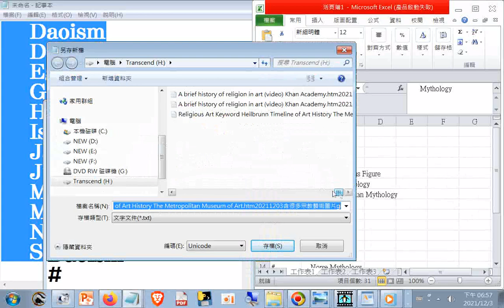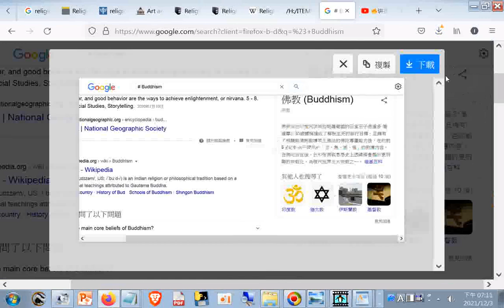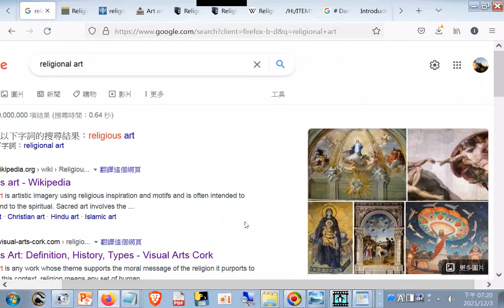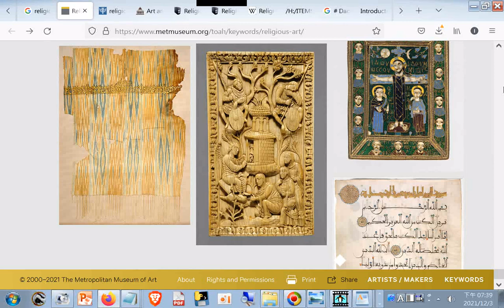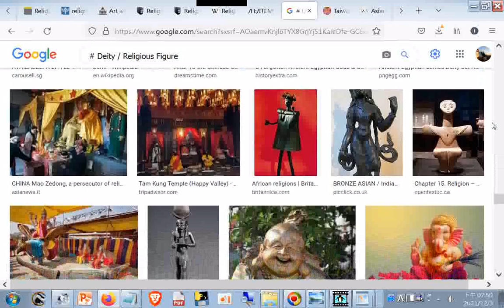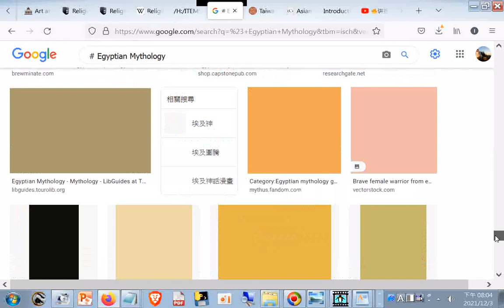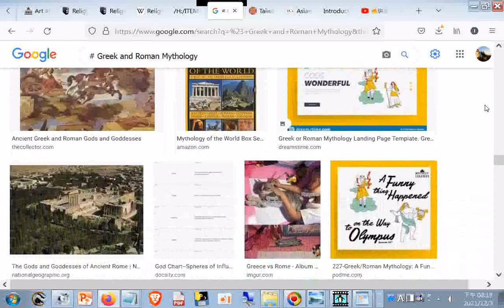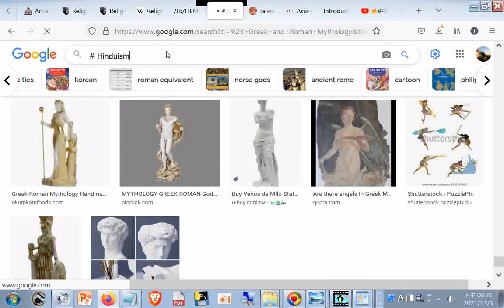RELIGIOUS ART PICTURES--Angel Buddhism Christianity Daoism Deity Religious Figure ...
# Egyptian Mythology # Greek and Roman Mythology+INTRODUCTION TO DAO.html先 天 大 道 簡 介中 英 對 照_善書圖書館網站分享
Religious Art Keyword Heilbrunn Timeline of Art History The Metropolitan Museum of Art